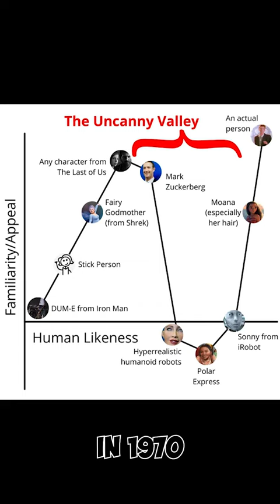The Uncanny Valley 3SF98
This is a

Leave your own Strange Facts in the comments!

The Uncanny, Uncanny Valley, Evolutionary Defence?

(Doge) D6p485LBm5rukPtfMxSDCsKDHjYoWf5XrB

(Bitcoin) 3DB1G6gxsKPJ9QkKguUtwVAu5qfaQx2cgq

(Eth) 0xEbDd21F4236b00C302e414fA1988F4BBEBd004d2

(Ltc) MSrnYbF5eJrFJTBqN3917tU9iG2PiUQABY

Stay Happy Toy Nation!
Peace Pound ✌👊
FYP